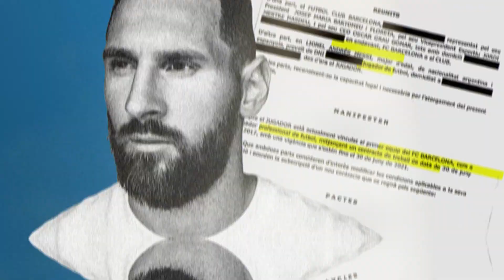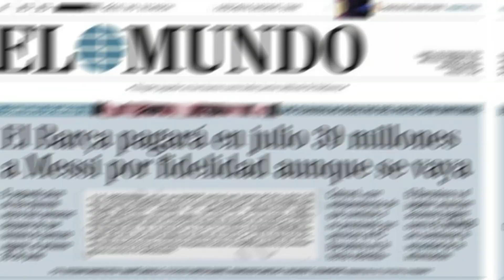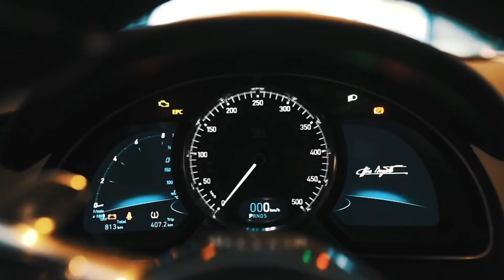MALAS NOTICIAS para ANSU FATI | SPORT RESPONDE a ‘El Mundo’ | MADRID OLVIDA FICHAR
InstaBet Usa el codigo ' ADICTOS ' y recibe $500 pesos GRATIS

Entérate de esto y mucho más ¡AQUÍ!